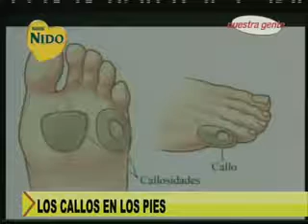Aprenda cómo quitar y prevenir los callos en los pies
Mejore su calidad de vida con los consejos de salud de Acción VTV Nuestra Gente.
El doctor Octavio Alvarenga nos comentó amablemente cómo prevenir este problema que causa tanta incomodidad en la vida diaria. ▂▂▂▂▂▂▂▂▂▂▂▂▂▂▂▂▂▂▂▂▂